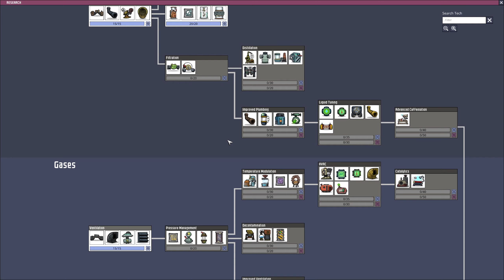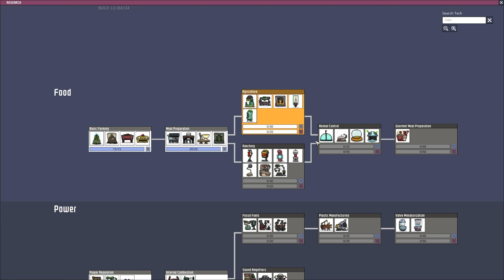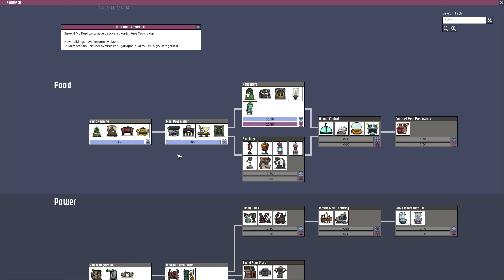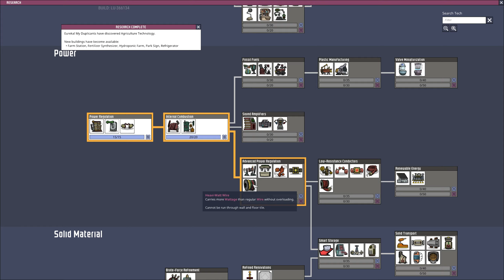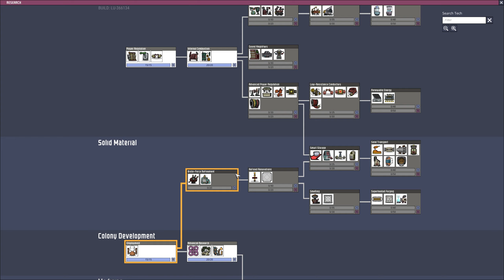Oxygen Not Included - RIP Nikola :( EP4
New Series on Oxygen Not Included